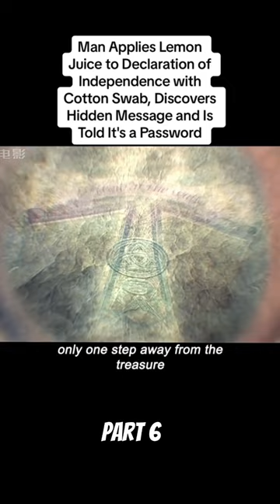He applied lemon juice to declaration of independence